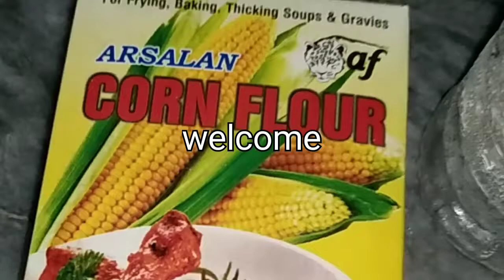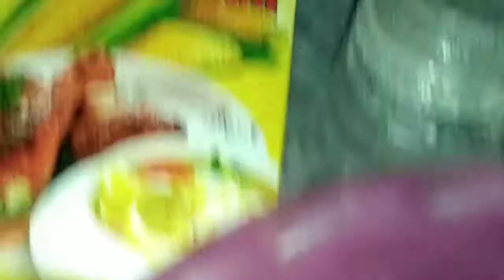Chicken Soup l Tasty and Healthy Chicken Soup Recipe